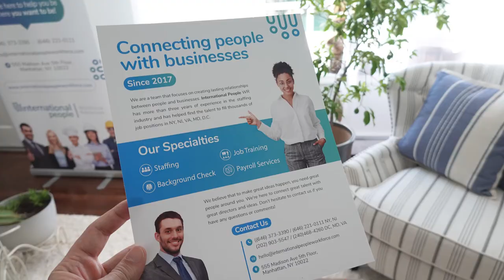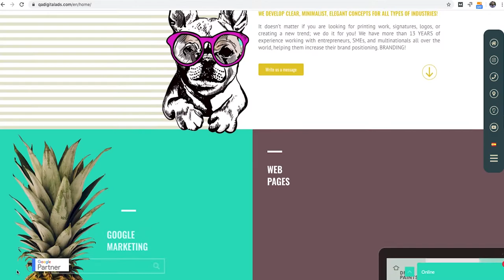Saque mi permiso de manejo hace mas de 2 años y nunca cambie a una licencia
Tengo permiso de manejo hace mas de 2 años y nunca lo cambie a una licencia

Si nunca completaste el cambio de un permiso de manejo a una licencia completa y ya pasó el tiempo límite dado por el estado, tienes que volver a empezar el proceso desde cero.

Si tiene más preguntas sobre este tema las puede dejar en los comentarios en la parte de abajo.

Muchas gracias!
¿Necesita asesoría para sacar la licencia de Virginia?

201 Park Washington Court Falls Church, VA 22046 – Oficina: nr 1

-Restaurantes
-Construcción
-Limpieza
-Tiendas online
-Abogados
-Seguros

Otros Servicios:

-Posicionamiento SEO
-Diseño gráfico
-Imprenta de Business Cards
-Diseño UX/UI